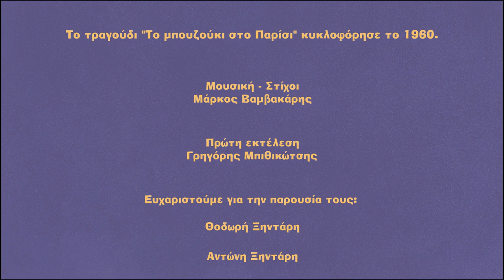Το μπουζούκι στο Παρίσι - Θοδωρής Ξηντάρης & Αντώνης Ξηντάρης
​Το τραγούδι "Το μπουζούκι στο Παρίσι" κυκλοφόρησε το 1960.

Μουσική - Στίχοι
Μάρκος Βαμβακάρης

Πρώτη εκτέλεση
Γρηγόρης Μπιθικώτσης

Ευχαριστούμε για την παρουσία τους:

Θοδωρή Ξηντάρη
Αντώνη Ξηντάρη

Ευχαριστούμε για τη φιλοξενία το: "Το Φιλότιμον"

Μουσικός Κουμπαράς c 2022

Τα πνευματικά δικαιώματα του τραγουδιού ανήκουν στο/ους δημιουργούς/καλλιτέχνες και στις δισκογραφικές εταιρείες. Δεν υπάρχει σκοπός εκμετάλλευσης των παραπάνω δικαιωμάτων ούτε προσπορισμός οικονομικού ή άλλου οφέλους.